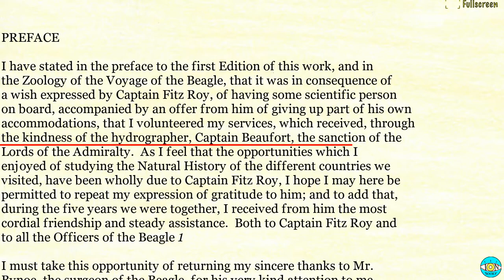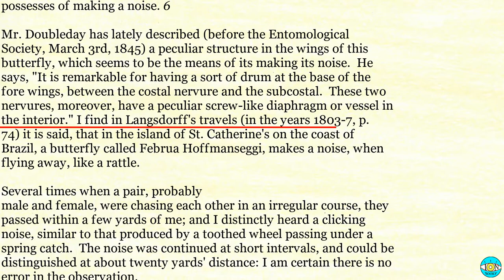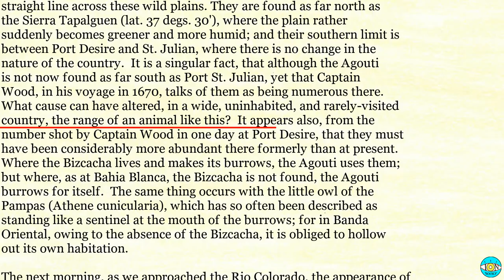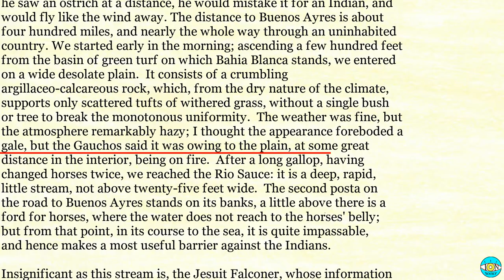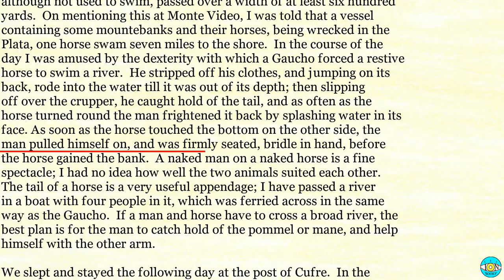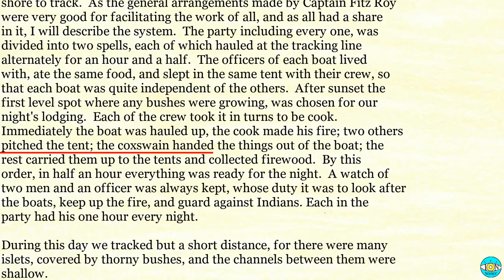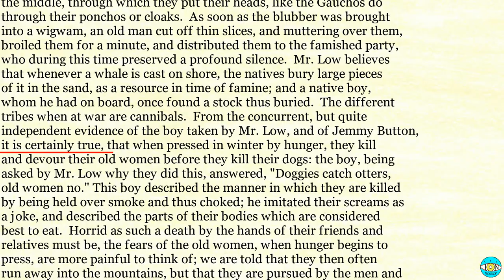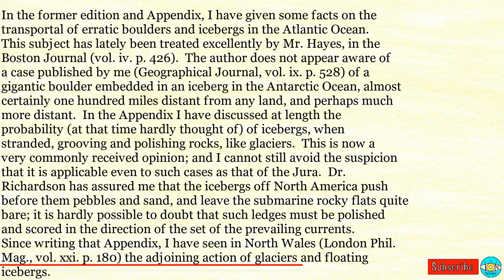The Voyage of the Beagle - Videobook Part 1/2 🎧 Audiobook with Scrolling Text 📖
The Voyage of the Beagle by Charles Darwin Part 1/2

Timestamps:

0:00 - THE VOYAGE OF THE BEAGLE
4:53 - CHAPTER I
33:24 - CHAPTER I: PART II
52:46 - CHAPTER II
01:20:02 - CHAPTER II: PART II
01:48:38 - CHAPTER III
02:20:35 - CHAPTER III: PART II
02:50:28 - CHAPTER IV
03:13:21 - CHAPTER IV: PART II
03:36:49 - CHAPTER V
04:09:11 - CHAPTER V: PART II
04:40:49 - CHAPTER VI
05:04:51 - CHAPTER VI: PART II
05:29:51 - CHAPTER VII
05:52:12 - CHAPTER VII: PART II
06:14:18 - CHAPTER VIII
06:44:37 - CHAPTER VIII: PART II
07:17:25 - CHAPTER VIII: PART III
07:48:01 - CHAPTER IX
08:18:37 - CHAPTER IX: PART II
09:02:53 - CHAPTER X
09:33:02 - CHAPTER X: PART II
10:05:38 - CHAPTER XI
10:35:32 - CHAPTER XI: PART II